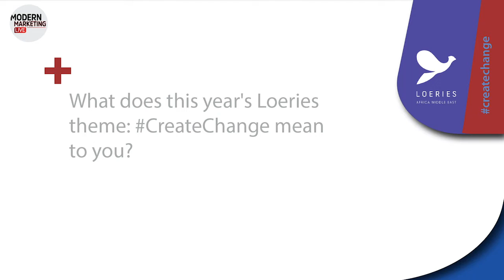Loeries2020 Creative Week Speakers Share Thoughts On Creating Change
Modern Marketing, Loeries media partner asked some of the speakers questions relating to Loeries2020 awards.